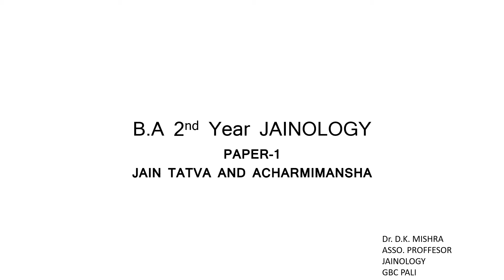JAINOLOGY BA PART 2-LECTURE 5 PUDGAL DRAVYA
PROF. DINESH KUMAR MISHRA
BA PART 2 LECTURE -5 (PUDGAL DRAVYA)
GOVT. BANGUR P.G. COLLEGE PALI